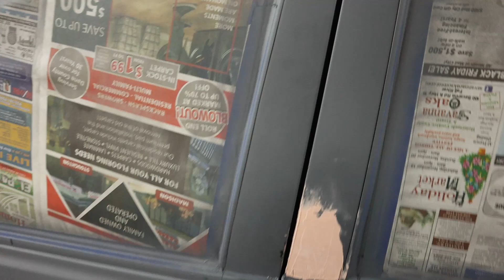Turbo is300 🎨 Paint & Channel Update !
a little update on the nat build